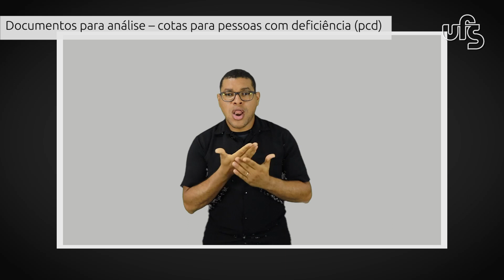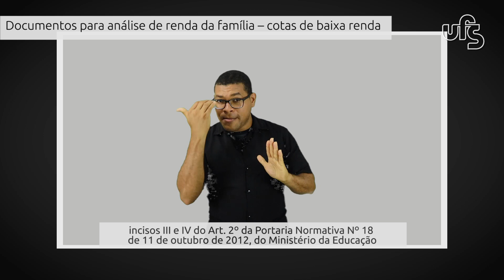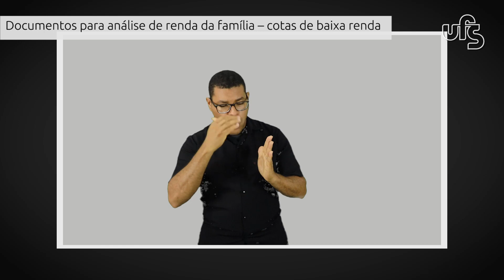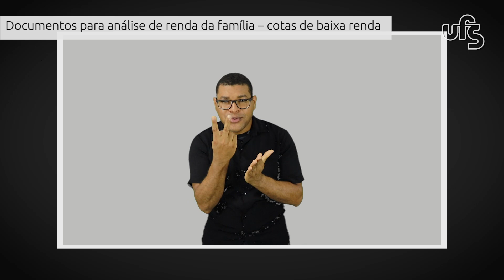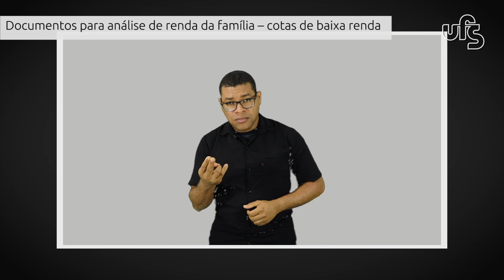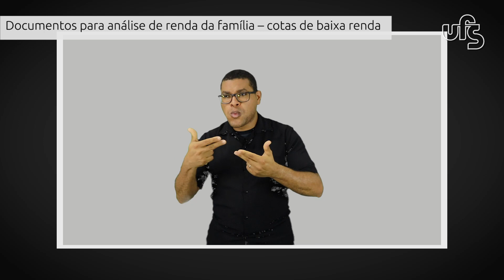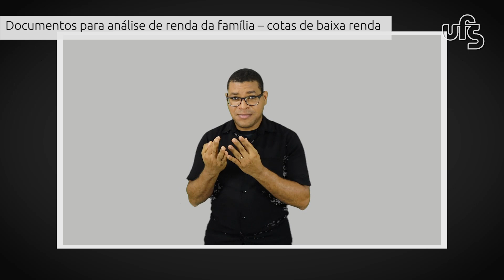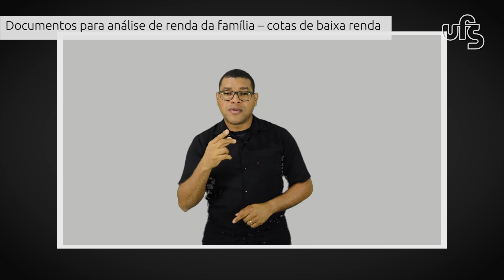Edital 19/2021/PROGRAD | Processo Seletivo Para Cursos de Graduação Presencial da UFS em 2021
A Pró-Reitoria de Graduação da Universidade Federal de Sergipe, considerando o disposto na Portaria Normativa MEC nº 21, de 05 de novembro de 2012, bem como no Edital SESU/MEC nº 10, de 10 de fevereiro de 2021, com todas as suas respectivas alterações, torna pública a forma de seleção de candidatos para provimento das vagas em cursos de graduação presencial para ingresso nos 1º e 2º períodos letivos regulares de 2021, disponibilizadas por meio do Sistema de Seleção Unificada (SISU) 2021.1.

Divisão de Ações Inclusivas (DAIN) | Produtora Audiovisual (PROAV) | Sistema Universitário de Rádios Educativas (SURE)